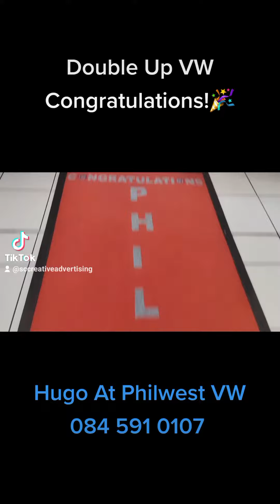Double Up VW Call Hugo At Philwest to Test Drive On Today | Somerset West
Congratulations with your 'Double Up!' to the Roux family!

With excellent fuel economy, very affordable running costs and all the features one may need in a reliable VW. I believe you guys will create thousands of happy memories and travel thousands of kilometers safely!

Welcome to the Philwest Volkswagen family and thank you for choosing Hugo At Philwest VW with this exciting purchase!